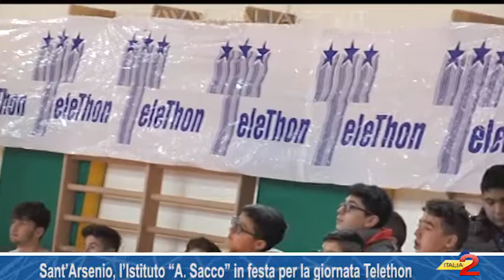Sant’Arsenio, l’Istituto “A. Sacco” in festa per la giornata Telethon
Sant’Arsenio, l’Istituto “A. Sacco” in festa per la giornata Telethon. 08/03/2016